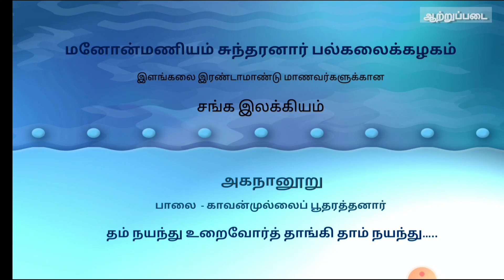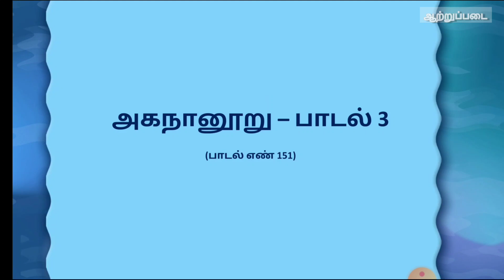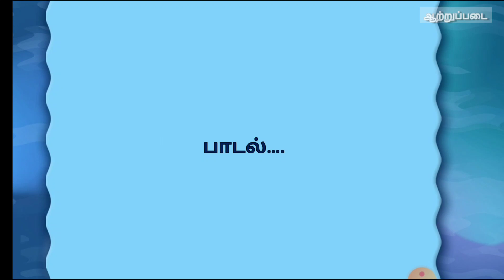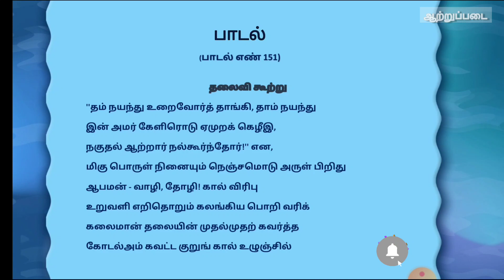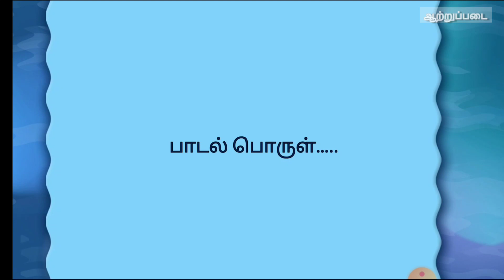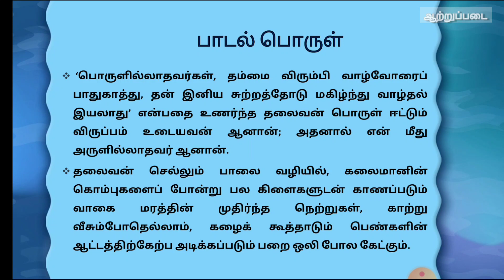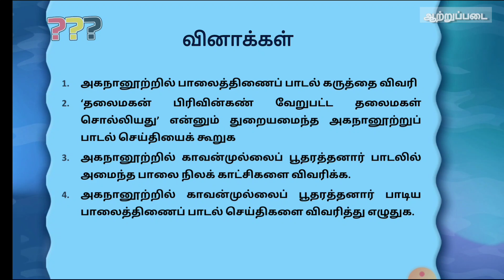II BA Major|MS University Syllabus|சங்க இலக்கியம்| அகநானூறு| பகுதி 3| பாலை|காவன்முல்லைப் பூதரத்தனார்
II BA Tamil Major
MS University Syllabus
சங்க இலக்கியம்
பாலை காவன்முல்லைப் பூதரத்தனார்

Aatrupadai

Video notes can be downloaded from the following link